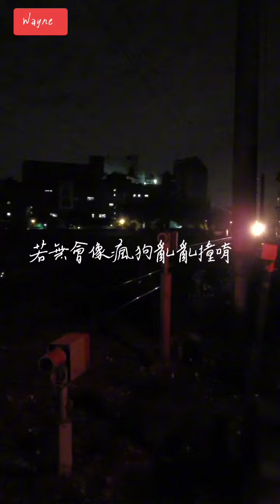墓仔埔也敢去 - 葉啟田